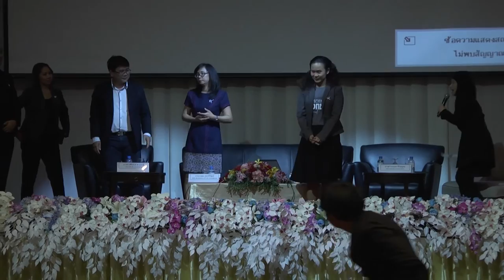เสวนา "ยกระดับผลิตภัณฑ์ ด้วยนวัตกรรมการเกษตร" (2/2)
การเสวนาในหัวข้อ "ยกระดับผลิตภัณฑ์ ด้วยนวัตกรรมการเกษตร" ในงานประชุมประจำปี 2560 สวทช.ภาคเหนือ “นวัตกรรมเพื่อชุมชน สู่การพัฒนาอาชีพอย่างยั่งยืน” วันที่ 24 กุมภาพันธ์ 2560 ณ ศูนย์ประชุมนานาชาติ โรงแรมเชียงใหม่ แกรนด์วิว จังหวัดเชียงใหม่

เสวนาให้ข้อมูลและแลกเปลี่ยนความคิดเห็น ไอเดียจากผู้ประกอบการและกลุ่มวิสาหกิจที่นำนวัตกรรมใหม่ๆ มายกระดับผลิตภัณฑ์ขององค์กร ภายใต้กลไกการบริการและสนับสนุนของ สวทช. เพื่อต่อยอดธุรกิจเพิ่มศักยภาพในการแข่งขัน